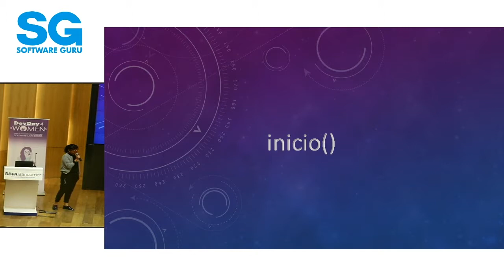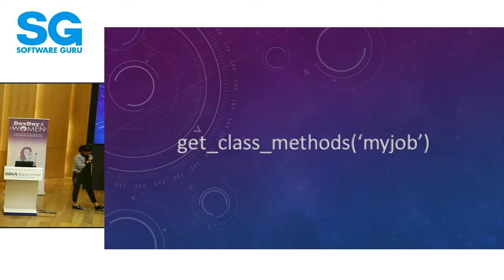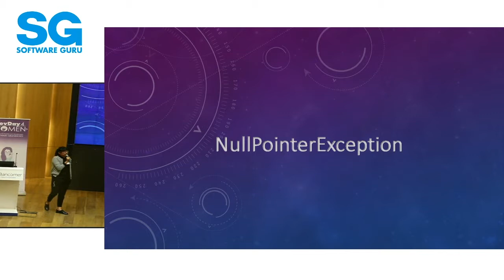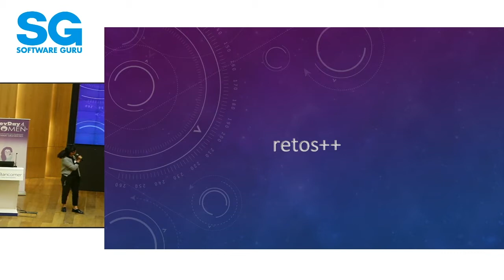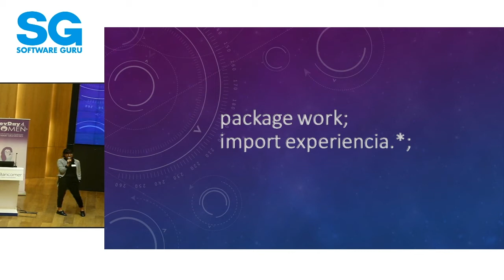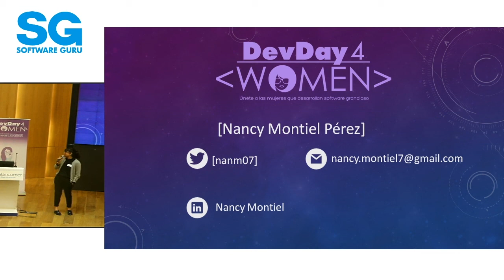Devday4W CDMX 18 - Ser líder de un grupo de trabajo de TI en gobierno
Nancy Montiel @nanm07

Mi experiencia a través de 10 años de trabajar en Gobierno en el área de TI, metas, obstáculos , percepciones , ademas del crecimiento que se obtiene.